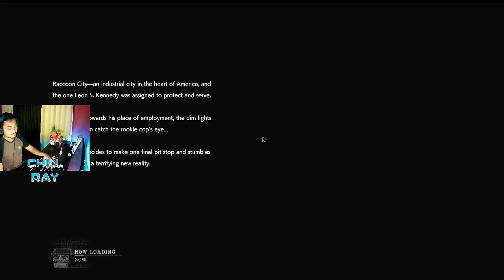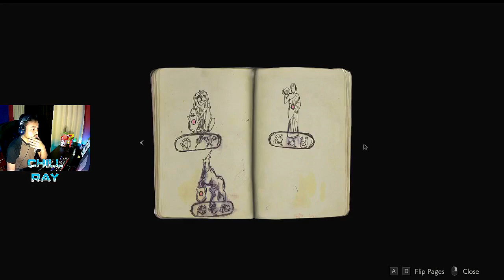RESIDENT EVIL 2 REMAKE - PART 1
PC Specs:
Case : VenomRX Bravos
CPU : AMD Ryzen 2200G
Mobo : MSI A320M PRO-VD/S
RAM: 2x8 Team Elite Black 2400Mhz
SSD : 120GB Kingston
HDD : 1TB WD Blue
Case fan : Cheap fan Molex LED red only x2
PSU : Enlight 400W Bronze 80+
PS4 Slim